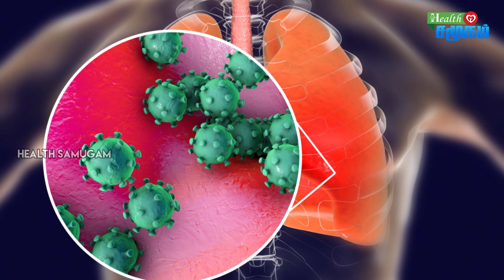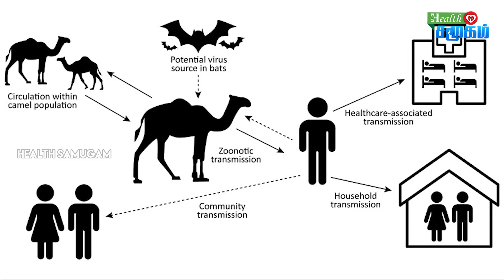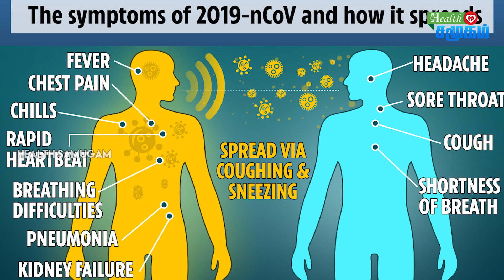What Is Corona Virus? | How It Spreaded? In Tamil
Corona virus வைரஸ் எப்படி பரவியது? | How To Spread Coronavirus In Tamil |